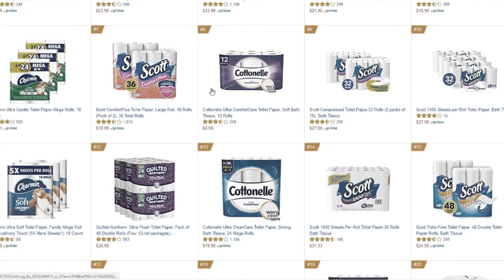Stoicism: Curing the Search for Happiness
Stoicism is an ancient philosophy used by the emperor Marcus Aurelius and Seneca to conquer their daily lives. Yet, to this day the stoic philosophy and its teachings reaming valuable to people all around the globe. In this video, we talk about the never-ending search for happiness and how a stoic approach can help you to be rest satisfied with what you have.

I used video material from those guys and they all have some great content so be sure to check them out!

Books I read and Tech I use*: